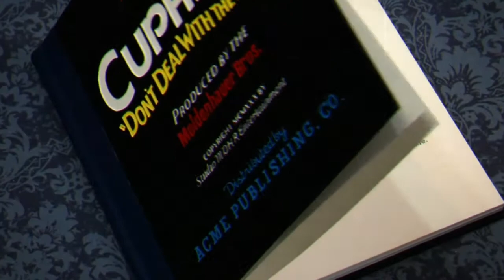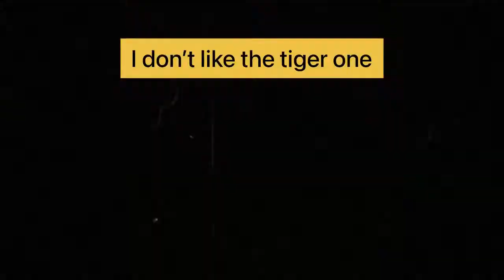Cup head with lemon